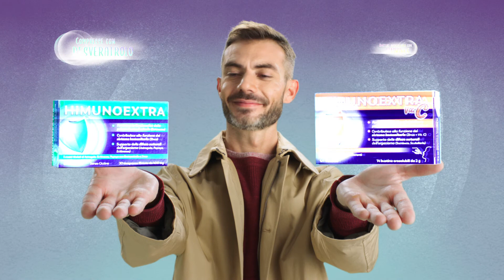HIMUNOEXTRA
Il tuo extra scudo per il prossimo inverno.
Sambuco, echinacea, zinco, Vitamina C, papaya, scutellaria.
Favorisce la funzionalità delle prime vie respiratorie.
Contribuisce alla funzione del sistema immunitario.
Supporto delle difese naturali dell'organismo.